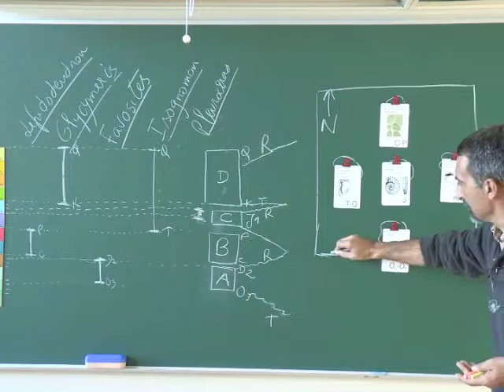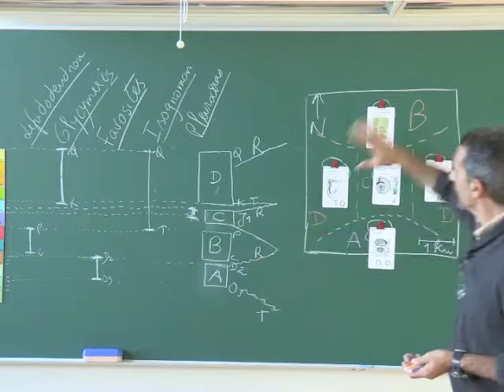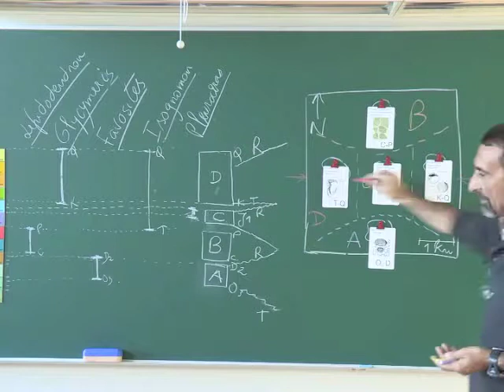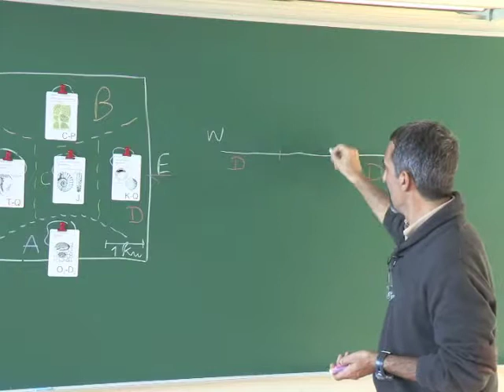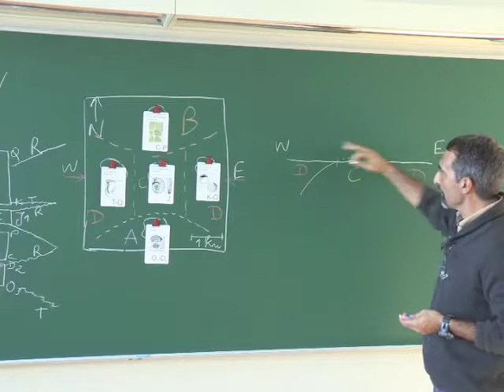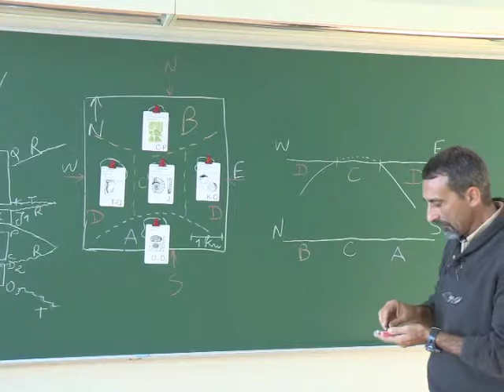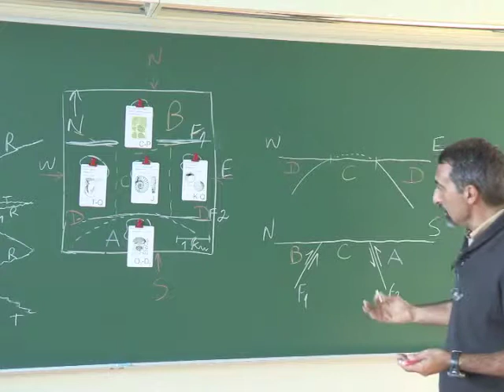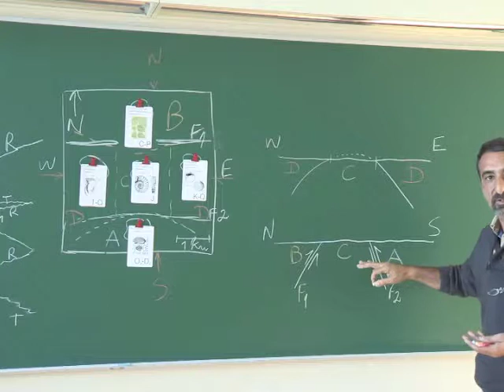Paleo tarot Parte V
Jogo Paleo-tarot, parte V
Interpretação da estrutura geológica da região.